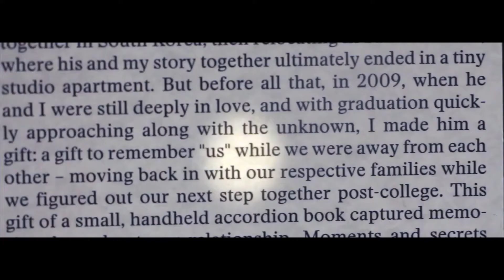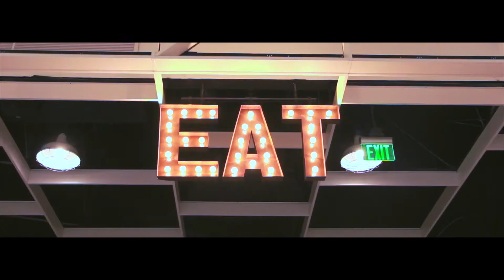Vol.1 Hello World!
Hey! I love looking at things from different perspectives. This is my first vlog and hope you find it inspiring. Let's go places!

Love - maxzwell.